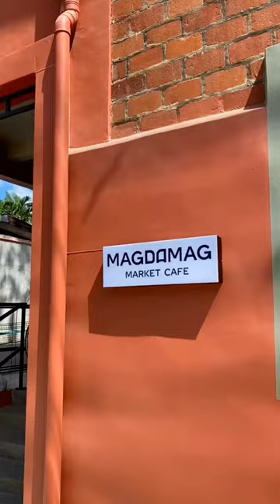I visited the newest cafe in QC, today! ✨ | Rozel Basilio